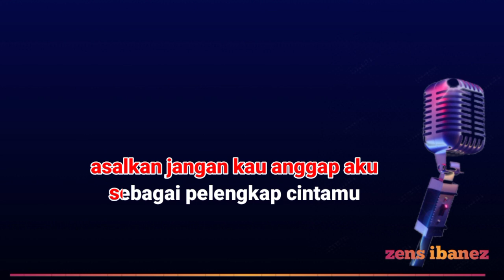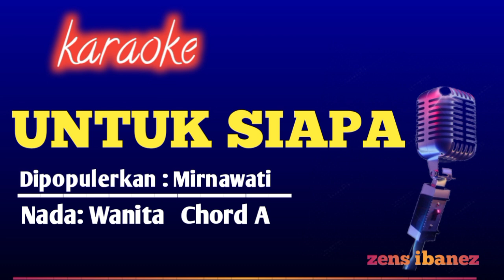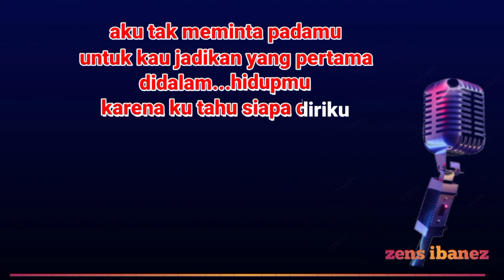UNTUK SIAPA - Mirnawati || Karaoke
Judul: untuk siapa
DIpopulerkan: Mirnawati